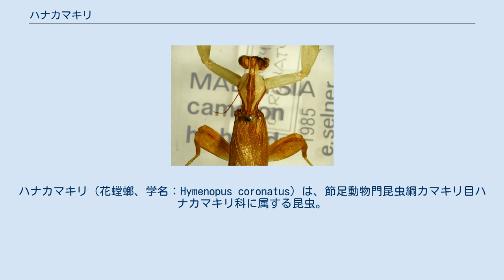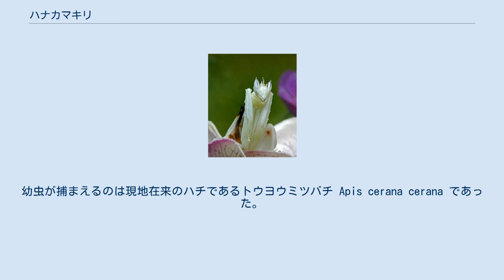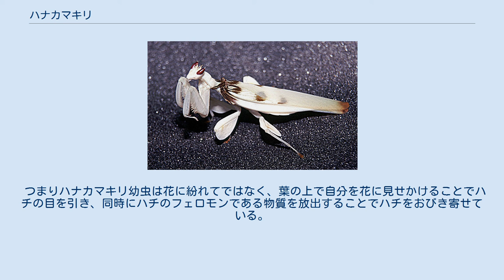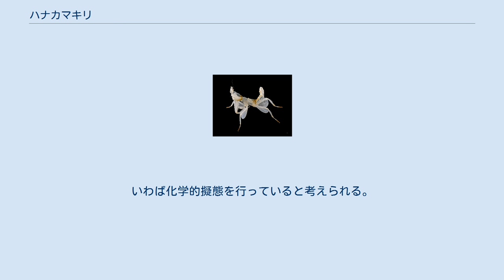ハナカマキリ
ハナカマキリ（花螳螂、学名：Hymenopus coronatus）は、節足動物門昆虫綱カマキリ目ハナカマキリ科に属する昆虫。
熱帯のラン科の花に集まると考えられていたことから、「ランハナカマキリ」（蘭花蟷螂）とも呼ばれる事がある。
 東南アジアの一帯の熱帯雨林に広く生息している。
 幼虫 雌成虫 雄成虫 ラン科植物の花に擬態する事で有名で、その花の姿に体を似せている事で、花に集まる昆虫類を捕食して暮らしている。
 初齢幼虫は赤と黒の混じった体色で、ジャングルに生息している悪臭を放つカメムシに擬態して身を守っていると云われる。
脱皮を重ねていくと、中脚と後脚の第一節の部分が膨らみ、ランの花びらのようになり、体色も薄ピンク色が混じった白色となって、小さな花のような姿に変貌する。
 この頃の幼虫時代が最も花に近い姿で、成虫となると、ほぼ白色に近くなり、翅も生えた事で飛翔出来るようになる。
 成体はメスが体長70mm前後となるが、オスは35mm程になり、カマキリの仲間では雌雄の大きさの差が極端になる珍しい特徴がある。
オスはメスより小柄な分動作が速いが、メスに獲物と思われて食べられる事もあるので、他のカマキリ同様、交尾時にはオスは慎重にメスに近付いて、メスの隙を突いて飛び乗って交尾をする。
 なお、他の大型のカマキリと異なり、雌雄共に飛行出来る。
 本種はその姿があまりにも花に似ていることから花に紛れて昆虫を狩るのだと見なされてきた。
しかし実際にはそれだけの単純なものではないこともわかってきた。
水野らはこの点について実際に研究を行った。
彼らはたとえば幼虫が実に花によく似ているのに対して、成虫では花にやや似なくなり、にもかかわらずどちらも同じように花に紛れて獲物を狩る、というのも疑問であることをあげ、いずれにせよ、現実にこの種がどこでどのようにしてどんな獲物を狙うか、ということを現実に調べた研究がないことを指摘した。
 その上で実際に彼らが現地の野外で調べたところ、彼らは雌の成虫と幼虫を観察し、両者で待ち伏せの場所も狩る獲物も全く異なることを見いだした。
それによると、幼虫は花にいることはなく、すべての観察例で葉の上におり、そこで獲物を狩った。
他方で雌成虫は観察例が少ないものの花での待ち伏せが多かった。
また雌の獲物がハチとチョウ目にまたがっていたのに対して、幼虫では圧倒的にハチが多かった。
また成虫では獲物を捕まえ損ねることが結構あって狩りの成功率が6割程度であったのに対し、幼虫の捕獲成功率は9割に達した。
幼虫が捕まえるのは現地在来のハチであるトウヨウミツバチ Apis cerana cerana であった。
 この幼虫がハチを誘引する方法としては、まずその外見が実に花に似ているのが原因と考えられる。
これは人間の目で見てのことだけでなく、Bee-CAMによってこのカマキリは幼虫も成虫も紫外線を反射し、その点で花と共通し、紫外線を見ることのできる訪花昆虫にはカマキリと花の区別が難しいと考えられる。
しかしそれだけでは幼虫が特定の種のハチのみを狩ることが説明できない。
実際に観察中、ミツバチはカマキリ幼虫の幼虫の頭の真正面に回り、滞空飛行しながら足を伸ばす行動をとるのが再三見られた。
つまりカマキリの頭に着地しようとした。
さらに調べたところ、ハナカマキリ幼虫はその顎の周辺から3-ヒドロキシオクタン酸と10-ヒドロキシ-2-デセン酸という2つの物質が発見された。
この2つの物質はトウヨウミツバチにおいて群れ内のコミュニケーションに使われ、強い誘因作用を持つことが知られている。
実際にハナカマキリ幼虫がハチを狙っているとき、カマキリの頭部周辺でこれらの物質の濃度が高まることも確認されている。
一方、成虫の顎からはこれらの物質は確認されなかった。
 つまりハナカマキリ幼虫は花に紛れてではなく、葉の上で自分を花に見せかけることでハチの目を引き、同時にハチのフェロモンである物質を放出することでハチをおびき寄せている。
いわば化学的擬態を行っていると考えられる。
他方で成虫は花に紛れ、訪花昆虫を狙う。